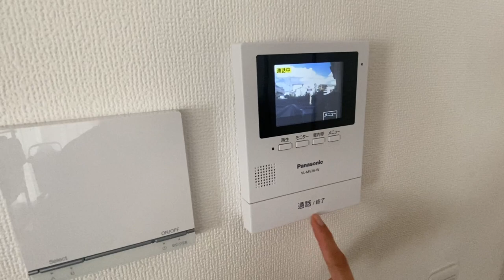PINAY MOM IN JAPAN | GROCERY HAUL | WEDNESDAY SCHED | Vinnia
Hello. I am a Filipina married to a Japanese with three kids.
I upload motherhood and family videos.